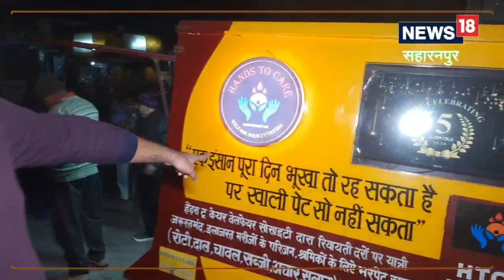Saharanpur: ये सोसायटी मात्र 10 रुपये में कराती है पेट भर भोजन, जानिए क्यों है इतना सस्ता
सहारनपुर में हैंड्स टू केयर वेलफेयर सोसायटी भी सरकारी अस्पताल में इलाज करा रहे मरीजों के तीमारदारों को 10 रुपये में भरपेट खाना दे रही है.,food business|saharanpur news|Street Food|UP news